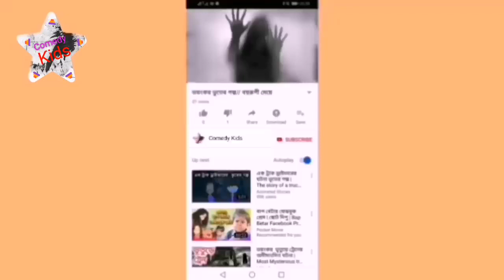February 14, 2024